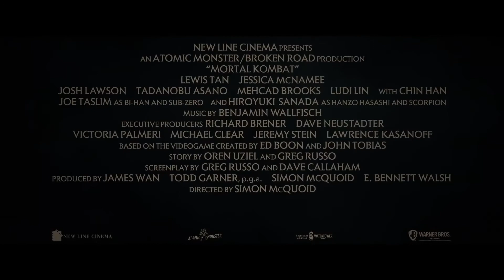MORTAL KOMBAT "Sub-Zero VS Cole Young" Trailer (NEW 2021) Action Movie HD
MORTAL KOMBAT "Sub-Zero VS Cole Young Fight" Trailer (NEW 2021) MK, Action Movie HD
It just doesn't feel like Mortal Kombat without Scorpion and Sub-Zero.
The newest trailer for the Mortal Kombat 2021 movie had a few new scenes to show. It's clear the there's going to be quite the fight scene between Sub-Zero and Scorpion.

Hot new movie trailer, news and reviews in highest quality on a daily basis!
Whether blockbusters like Avatar, Star Wars, Frozen, Avengers or indie movie trailers — we’ve got them all. In addition, we create original content like news, reviews, mashups and more, so you’ll always be up to date on the really good movies!

We value the diverse opinions of our audience, so you may find points of view that you don’t agree with. And that’s cool. However, please keep the conversation respectful and constructive. We will delete comments and ban users who post offensive, hateful, or disparaging material.